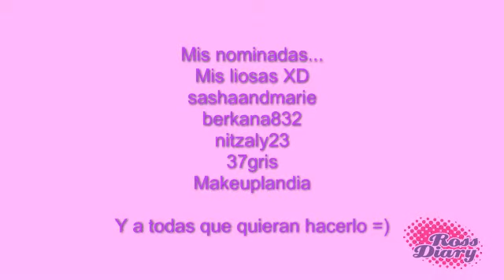Tag 25 preguntas...nominada por itaquerta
Mis nominadas:
Mis liosas XD
sashaandmarie
berkana832
nitzaly23
37gris
Makeuplandia